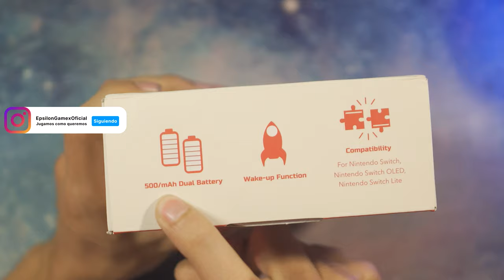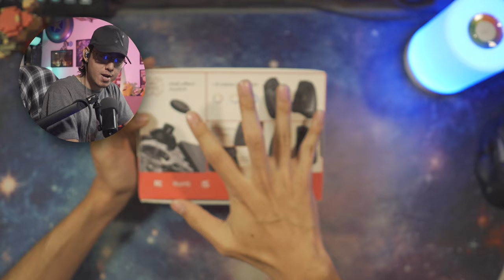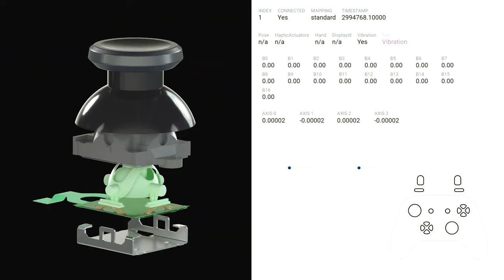QRD STELLAR T5